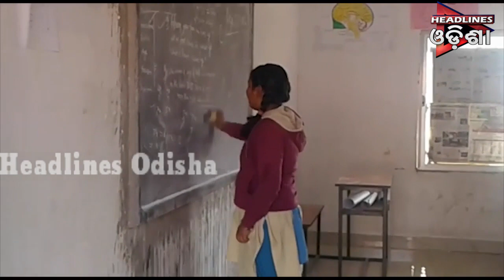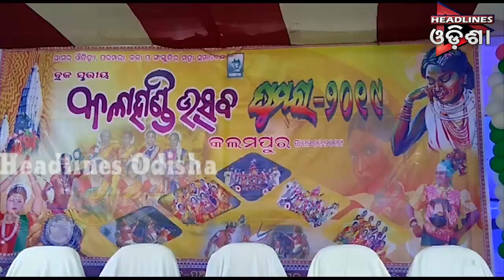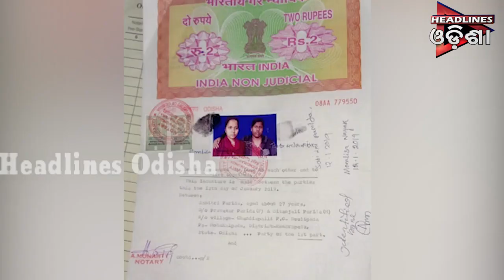Update@3...14.01.2019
Headlines Odisha